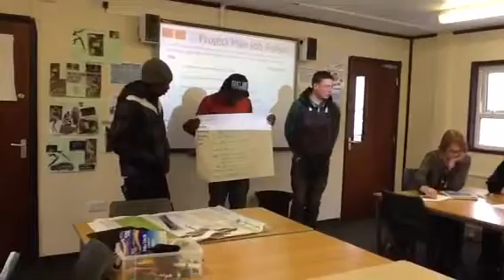Garnet Dj and Kevin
Assessment Criteria 2.1 and 2.2 Unit 16.1